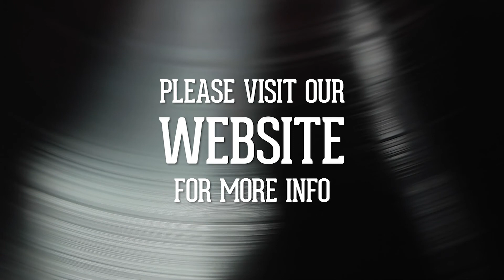The Naked Songwriter S2 Ep. 3 — Michael Ferrier (Fathom Lane)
Songs Played:
0:30 - Zero
4:57 - It Could Be
9:55 - Sugar Down
14:41 - Golden Delicious
20:25 - Heavy

The Naked Songwriter:
An intimate look at some of Minnesota's most prominent musicians as they explain the stories behind their songs and shed light onto their songwriting process.

Presented by DEMO
Producer: Ozzy Dahlstrom
Associate Producer: Ted Martin
Camera Operator: Jamie Navarro
Sound Engineer: David Berg

Special thank you to Orfield Laboratories for allowing us to record in their facility — let-alone in the same studio Bob Dylan recorded "Blood On The Tracks"!

Diverse Emerging Music Organization (DEMO):
DEMO is a Minnesota nonprofit organization devoted to the support, education, and promotion of independent musicians. Our goal is to showcase fresh, inspiring new talent from all cultures and musical genres throughout the Twin Cities.